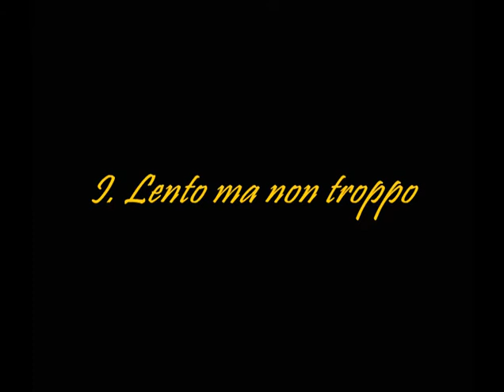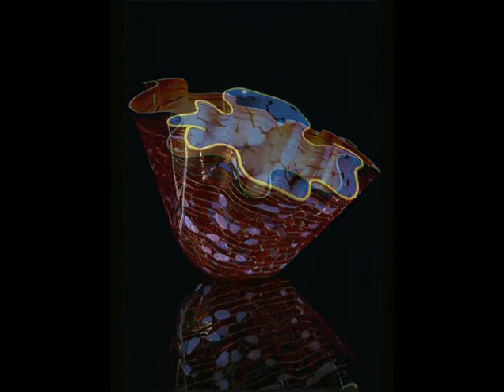Mieczyslav Weinberg * Sonata n. 1 per violoncello e pianoforte Op. 21 (1945) I. Lento ma non troppo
Alexander Chaushian, violoncello
Yevgeny Sudbin, pianoforte

Mieczyslaw Weinberg (Varsavia 8 dicembre 1919  Mosca 26 febbraio 1996) è un compositore contemporaneo di Shostakovich, con la musica del quale è possibile scorgere sorprendenti analogie. Nella presente composizione, per es., con il Quartetto per archi n. 12 di Shostakovich, composto da quest'ultimo 23 anni più tardi.

Le opere in vetro raffigurate nei due video, sono dell'artista americano Dale Chihuly(Tacoma, Washington, 20 settembre 1941)